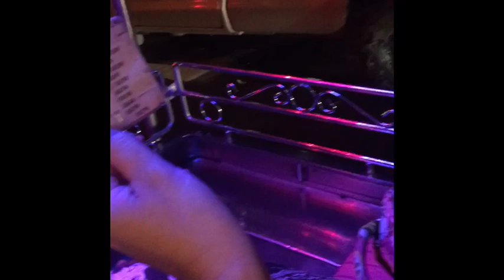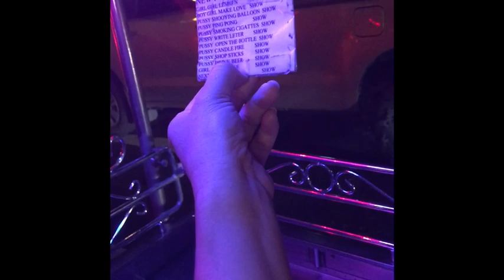The Lucky Starr Show: Episode 23, One Night in Bangkok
It’s my travel Vlog again! This time I’m in beautiful Bangkok Thailand. Enjoy!!